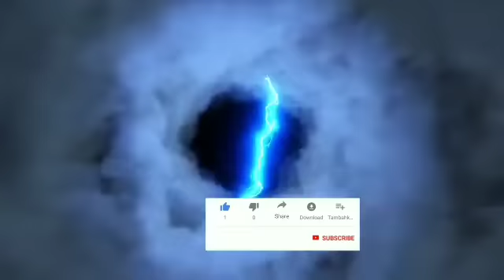আগামীকাল প্রচন্ড ঝড়-বৃষ্টি চলবে এই জেলাগুলিতে | Cyclone New Update | Weather Report Today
ধেয়ে আসছে প্রচন্ড ঝড়-বৃষ্টি চলবে এই জেলাগুলিতে | Cyclone New Update | Weather Report Today